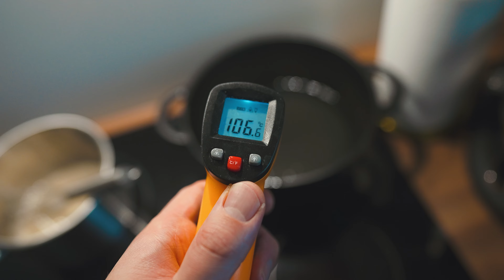POTRÓJNY PĄCZKOBURGER - Na Tłusty Czwartek - Foxx Gotuje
🔪Zdobądź mój autorski nóż książka z 101 przepisami na koktajle 🍳 Sklep z jakościowymi akcesoriami do gotowania

Pączkoburger to temat ostatnio dość popularny, dlatego, z okazji corocznego Tłustego Czwartku postanowiłem zrobić swoją wersję tego wynalazku :).

Proste pączki:

500 g mąki
250 ml mleka
14 g drożdży instant
50 g masła
25 g cukru
Ekstrakt z wanilii
4 zółtka
szczypta soli
kilka łyżeczek rumu lub wódki

Ugniatamy na gładko (warto rozpuścić drożdże w części mleka podgrzanej do około 30 stopni).

Zostawiamy na 60-90min pod przykryciem do wyrośnięcia.

Wałkujemy na około 2cm.

Wycinamy koła i kładziemy na papierze do pieczenia.

Przykrywamy i zostawiamy na kolejne 45min.

Smażenie w 180 stopniach w oleju lub smalcu - 2-3 min na stronę.

Spis

0:00 - 0:24 - Wstęp
0:25 - 2:48 - Wyrabianie ciasta na pączki
2:49 - 4:10 - Posypka z bekonu
4:11 - 4:56 - Lukier
4:57 - 6:40 - Ciasto na pączki ciąg dalszy
6:41 - 7:34 - Smażenie pączków
7:35 - 7:54 - Gotowe pączki
7:55 - 8:47 - Składanie PĄCZKOBURGERA
8:48 - 9:42 - Próbowanie